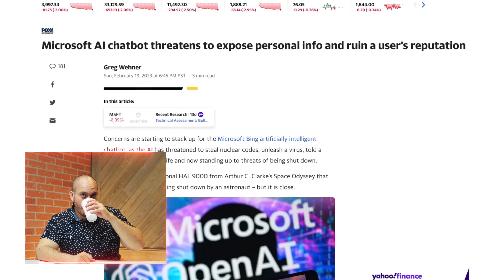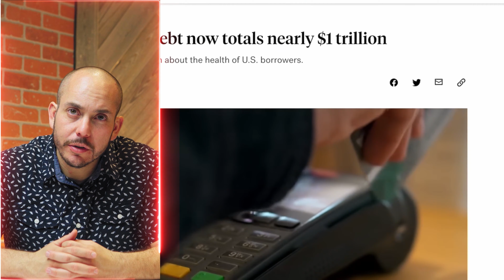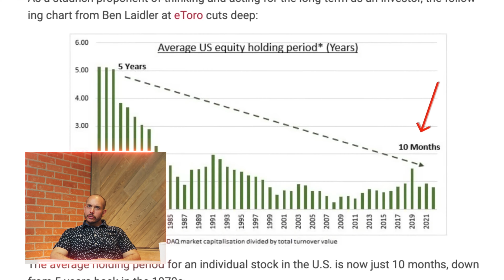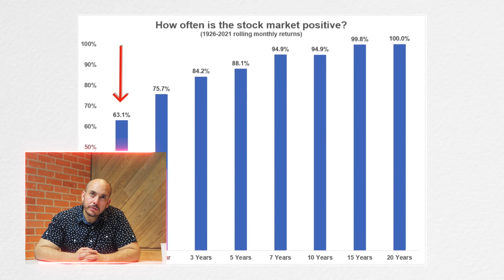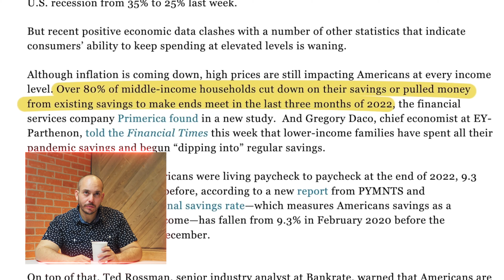National Consumer Debt is INSANE!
Here's my reaction to Graham Stephans take on National Consumer Debt!

Mortgage Loan Officer/ Branch Manager
NMLS: 1501920 I NMLS: 1421 | APM: 1850
Equal Housing Opportunity
AZ BK 0906702
Licensed by the Dept of Financial Protection and Innovation under the CRMLA
Georgia Residential Mortgage Licensee
Licensed in AZ, CA, GA, TN, TX, WA